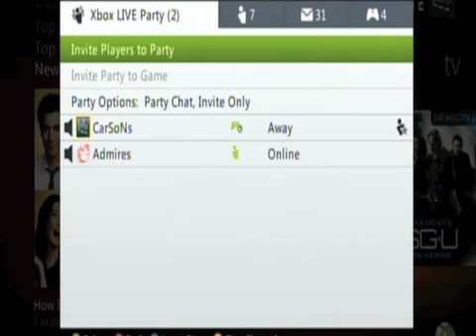7-11 Prank Call